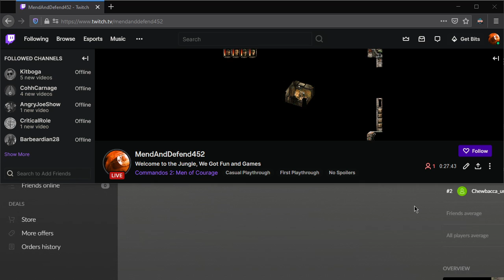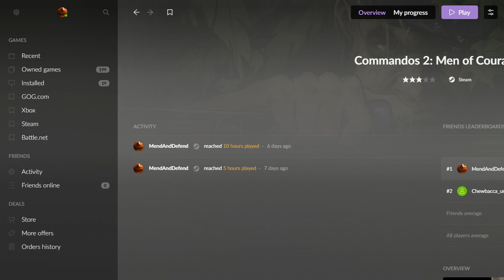4b: Target: Burma